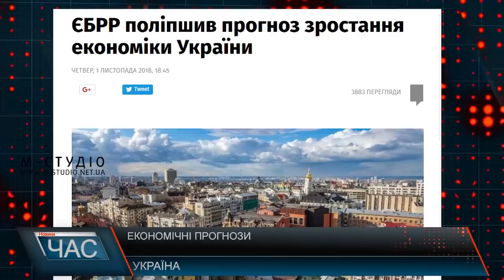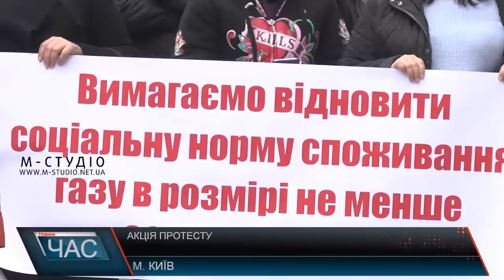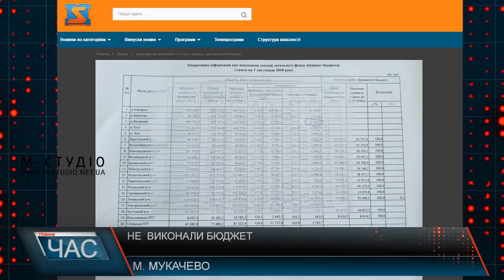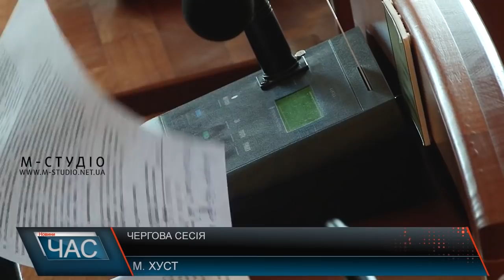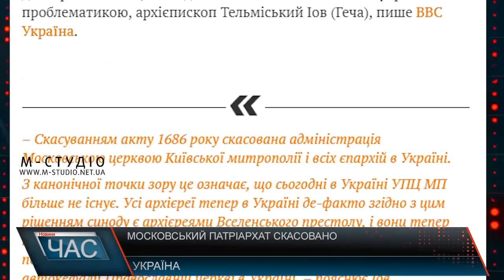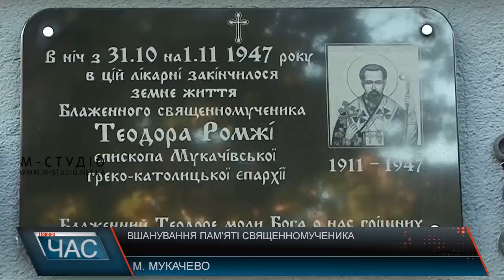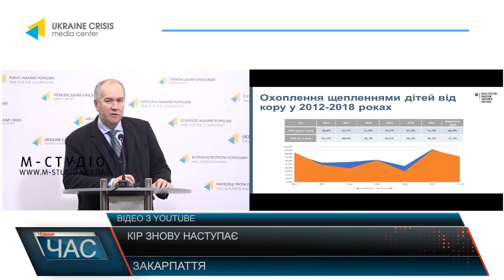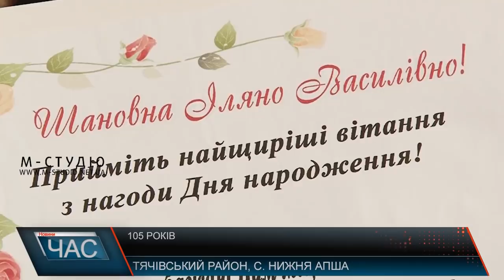Програма “ЧАС”. Hовини Закарпаття за 2 листопада 2018 року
Сесія Хустської міської ради. Вирішували питання.
Меморіал воїнам загиблим на Донбасі. Урочисте відкриття.
Законно чи ні? Котельня так і не працює.
105 день народження. Закарпатська довгожителька